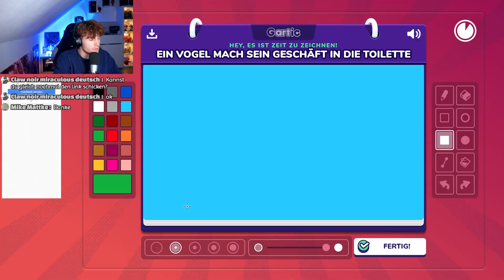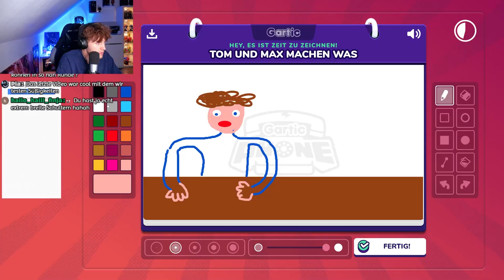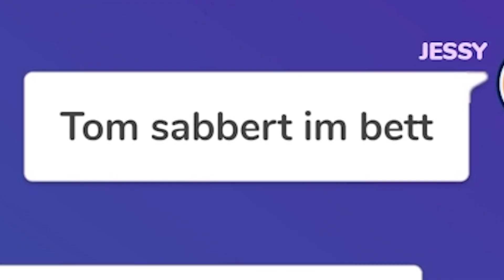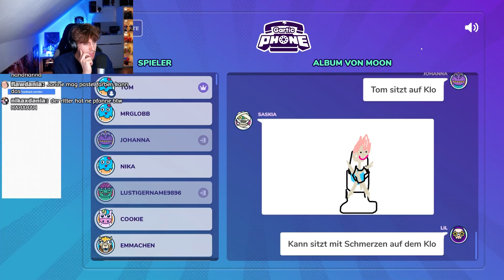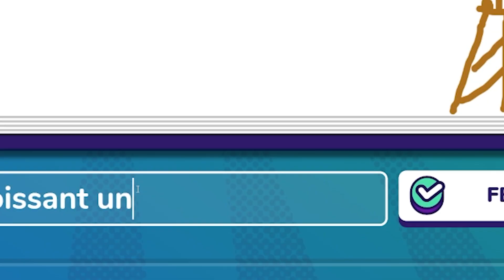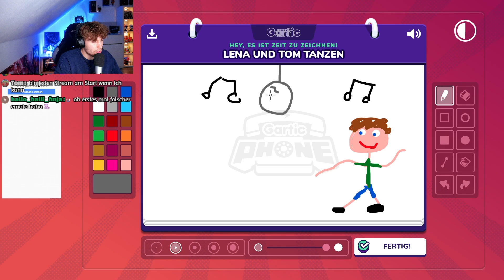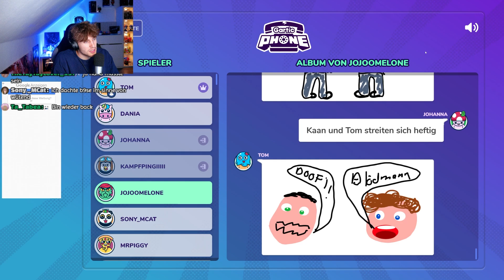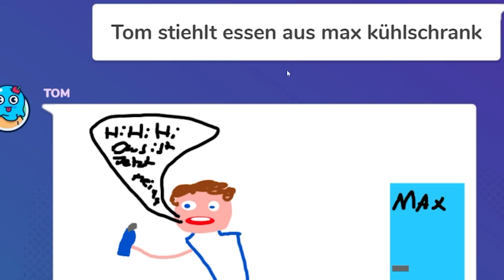GARTIC PHONE, aber @Da_Dania und der CHAT ESKALIEREN!😱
Ich hab im Stream Gartic Phone gespielt und es ist eskaliert!

Mehr solcher Videos findet ihr in dieser Playlist: "passende Playlist einsetzen"